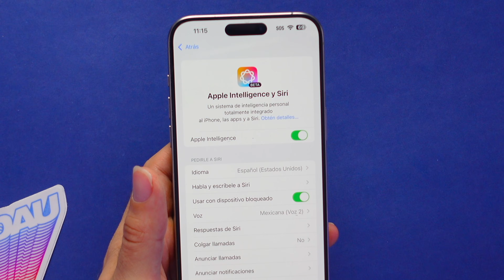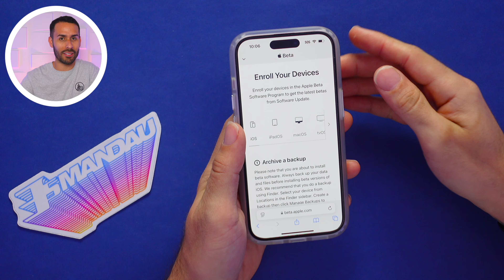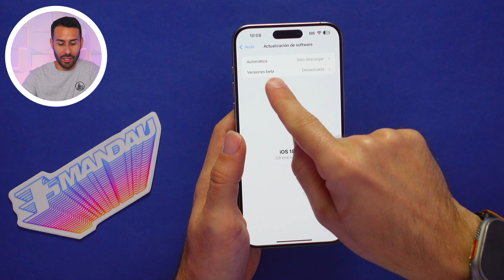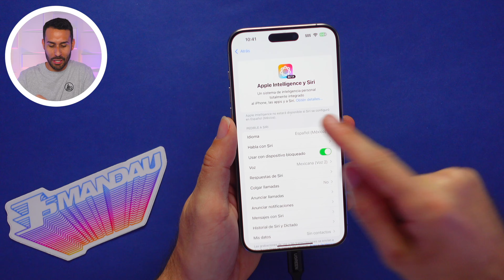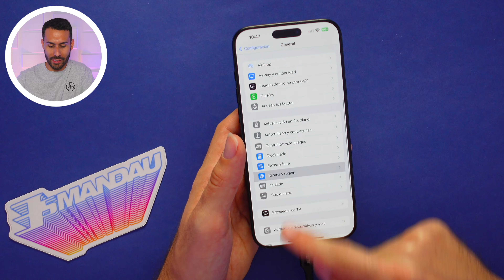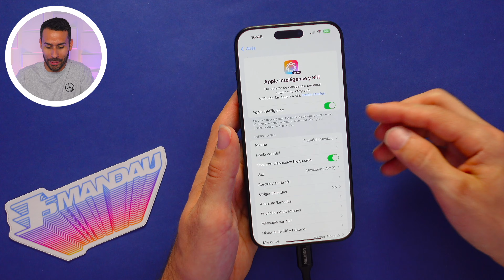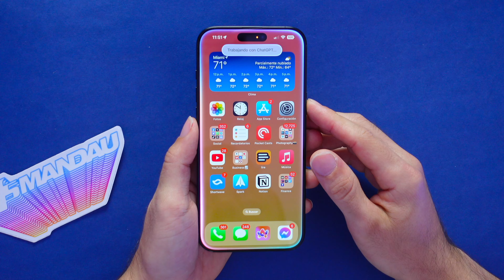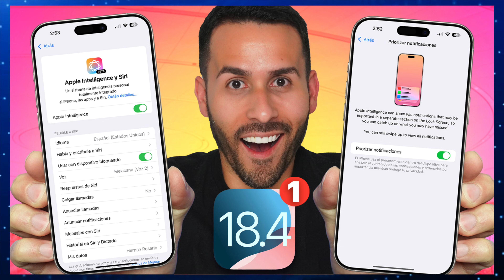Cómo USAR Apple Intelligence en Español | Cómo Instalar iOS 18.4 Beta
¿Quieres activar Apple Intelligence en español en tu iPhone o iPad? En este video te muestro cómo hacerlo de manera sencilla. Te explico los pasos para instalar la versión beta de iOS 18.4, los requisitos necesarios, y cómo configurar Apple Intelligence.

0:00 - Intro
0:12 - Aclaración Importante
0:34 - Cómo Regresar
1:00 - Requisitos
1:16 - Entrar al Programa Beta de Apple
2:14 - Instalar Beta 1 de iOS 18.4
2:42 - Activar Apple Intelligence en Español
3:24 - Versiones de Español
4:00 - Truco para Acelerar el Proceso
4:18 - Cambiar Región
5:07 - ¿Cuánto tiempo toma?
5:34 - Demostración